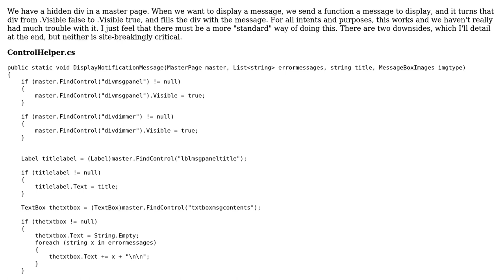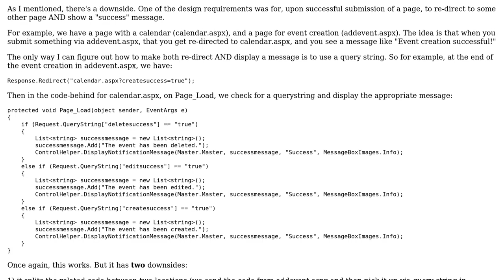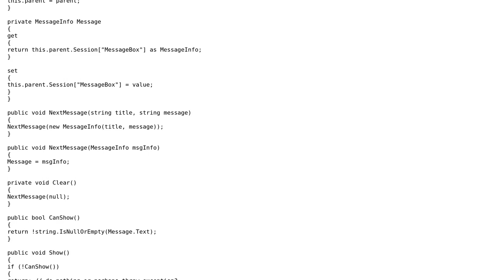Code Review: ASP.Net, C#, and alert/display messages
With thanks & praise to God, and with thanks to the many people who have made this project possible! | Content (except music & images) licensed under CC BY-SA | Music | Images & others | With thanks to user Jesse C. Slicer user dreza user CptSupermrkt and the Stack Exchange Network Trademarks are property of their respective owners. You are responsible for your own actions.